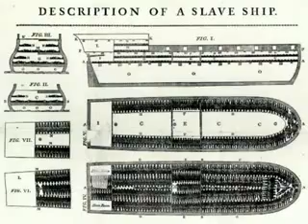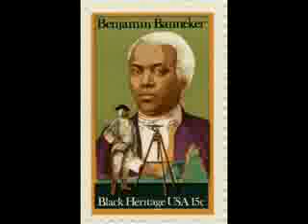Black Scientists & Inventors In The UK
, Jon Chase the Street Scientist.